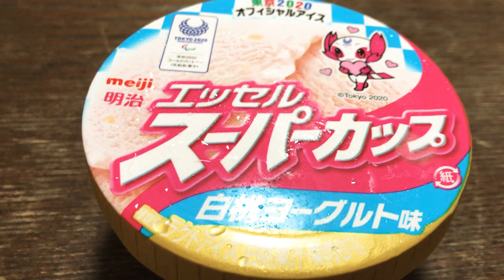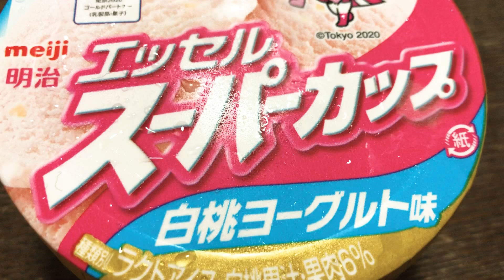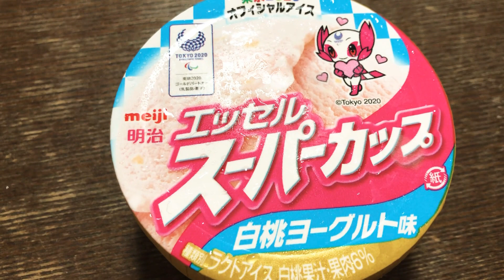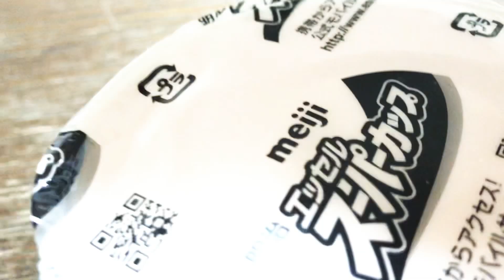ไอศกรีมรสโยเกิร์ตลูกพีชขาวWhite peach yogurt ice cream cup